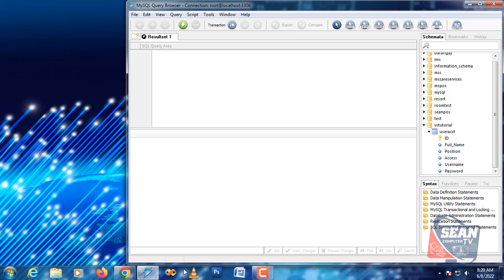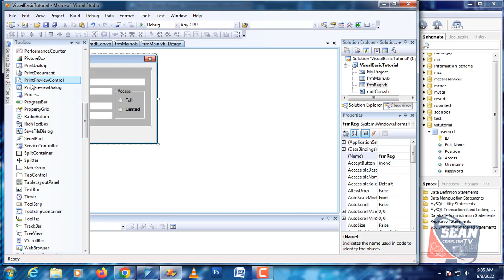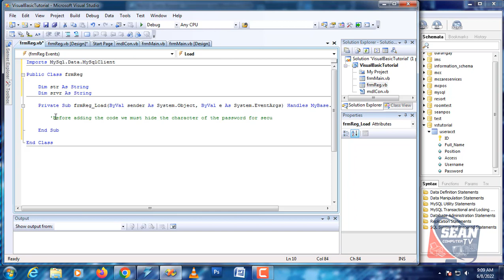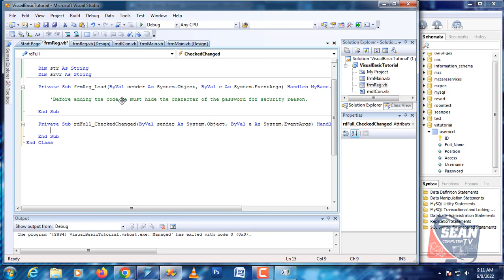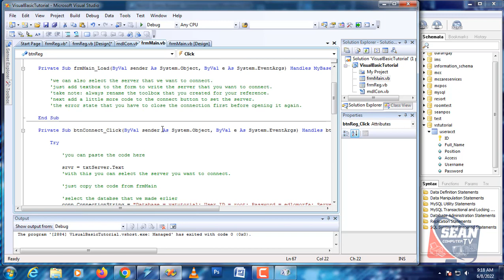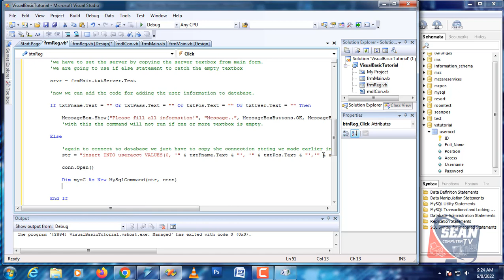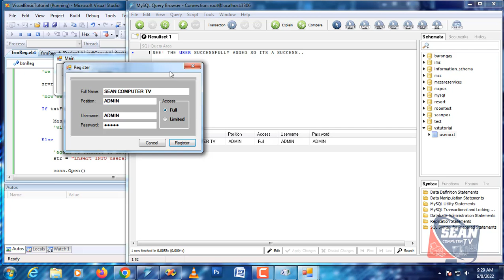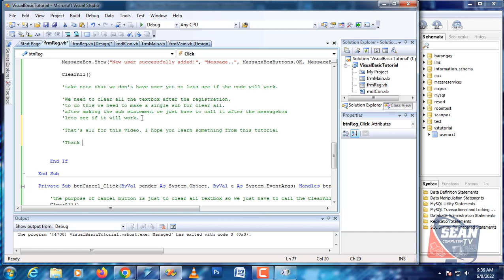How to Insert Data to MySql Database using VB.Net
In this tutorial i will show you how to insert or add data to MySql Database using Visual Basic.

To further understand this video please refer to the link below for your reference.